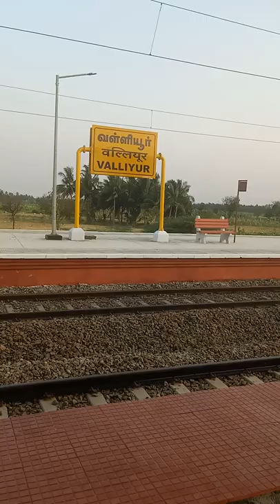Kanyakumari Express Arriving Valliyur